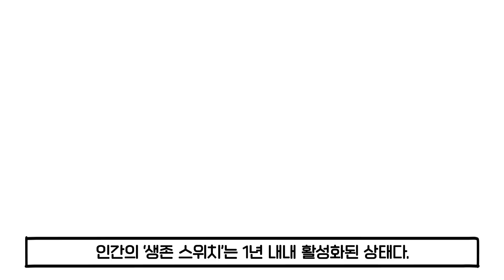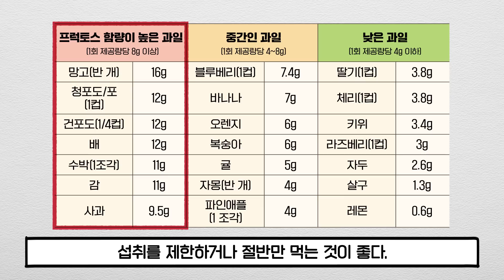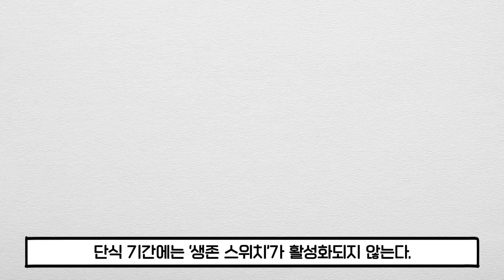건강을 위해 딱 하나만 끊어야 한다면 '이 음식'입니다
생존 스위치, 비만과 질병에 숨겨진 놀라운 과학,
『자연은 우리가 살찌기를 바란다』를 소개합니다.

✔ 참고 도서: 『자연은 우리가 살찌기를 바란다』,  리처드 J. 존슨